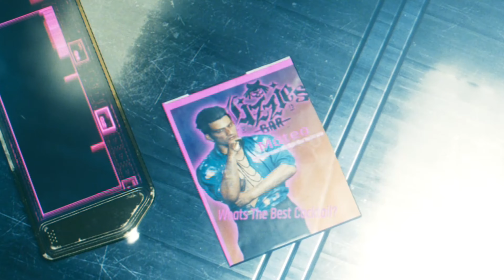I Modded Cyberpunk and it Didn't Go To Plan...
Mods downloaded for this video and their creators. Not all of them were shown but be sure to check them all out ;)
Cyber Engine Tweaks by yamashi
Appearance Menu Mod by MaximiliumM
FNAF Ringtone by GillBate5
Drive an Aerial Vehicle by tidusMD
Better Loot Markers by rodikh
Night City Interactions by deceptious
Autoloot by anygoodname
FreeFly (Noclip) by NexusGuy999
Reset Attributes Always Available by yakuzadeso
Talk to Me by Massycraft
Immersive Food Vendors by deceptious
Magazine Replacer Mod by DreadRedQueen
Jackie MISTYFIED by JohnsonsStuff
Kojimura by Duckblood74
Protected Garry by kbjwasd
Young Meredith Stout by shin777
Fox Pet by CarbineHeroes
Joker Delamain by skymoon0
Thomas the Tank Engine by XxCRAZYPOTATOxX
Masculine V Body Overhal by Tzarev
Beretta 92FS (M9) by WhiteCamellia
TrueMaxTacBlack by TheFatherofPork
HS Produkt VHS-D2 by sabbath7991
LONG SATORI by kbjwasd
D.I.L.D.O ARSENAL by kbjwasd
D.I.L.D.O-Dildo Throwing by kbjwasd
When Pigs Fly by berrywoman
Weapon Additions - Lightsabers by manavortex
Mjolnir by destinybu
AK Pack by sabbath7991
Adam Smasher JoyToy Swap by bookazoid2019
Arasaka Stud (mr stud parody) by DreadRedQueen
Johnny MISTYFIED by JohnsonsStuff